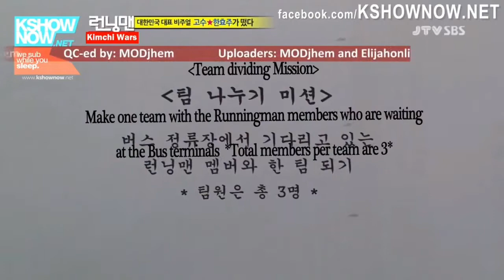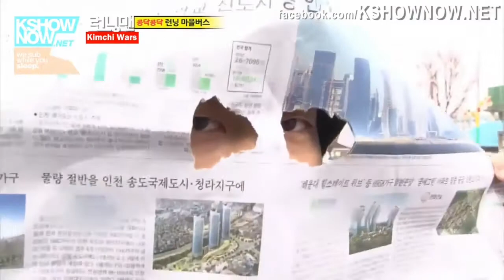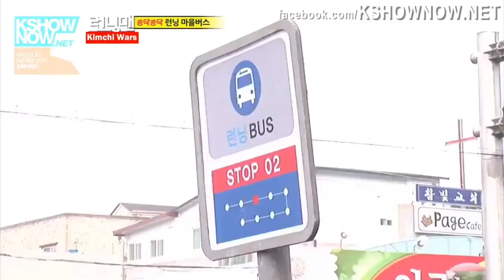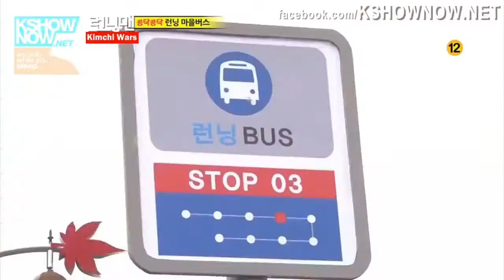Runningman EP 123 - Teams selection with handsome Go Soo and pretty Han Hyo Joo eng sub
This is a fan made funny clips from runningman episodes.